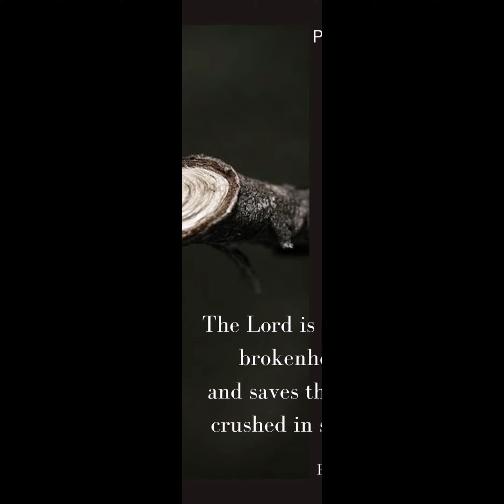Daily bible verses / word of God / dailybread / Bible verses / Christian status / Christian videos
Daily bible verses / word of God / dailybread / Bible verses / Christian status / Christian videos / inspirational Quotes /Bible /Today's Bible verses

 Pictures shown belong to the original owners, information mentioned are referenced from different sources, Internet, bible references

Content subject to © copyrights ©️

We are also available on insta and Facebook 👇

Perpetual.hope 🆔

Do drop us your insights in the comments below. 🙌 ❤️ Stay blessed 😇🙏💕🙌